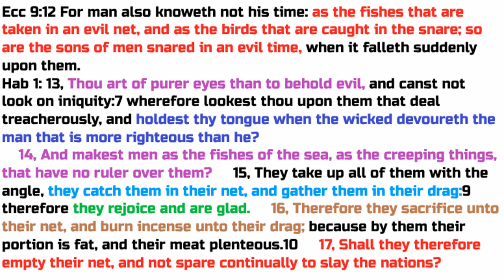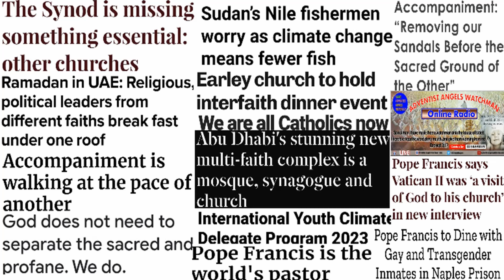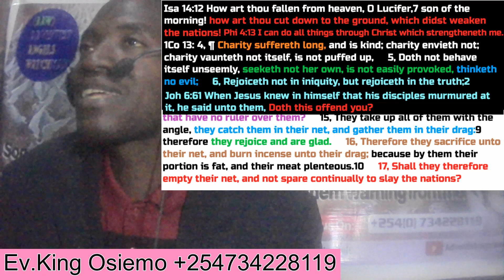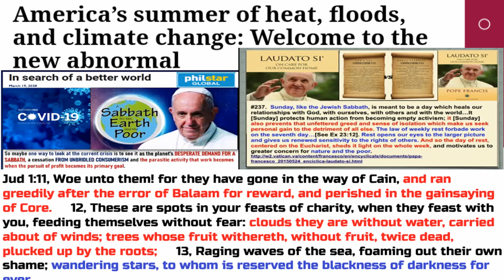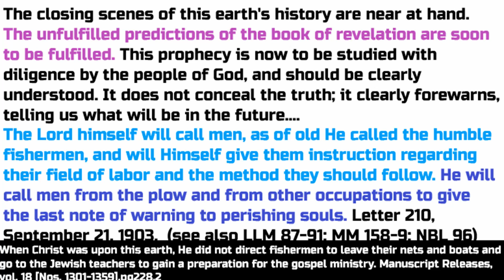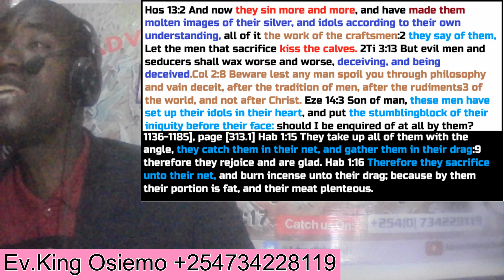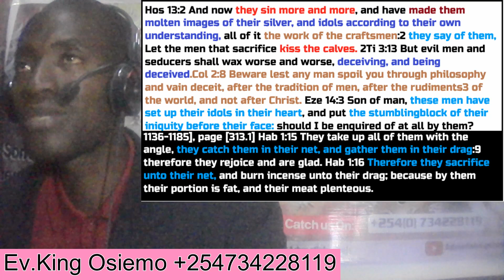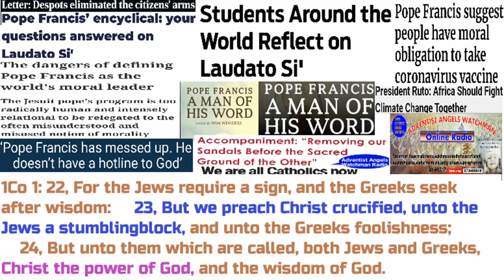Islam Kiss The Son of Perdition, Ted Wilson Keynote Speaker @Ramadan--- Ev.King Osiemo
Take Back Your Forbiddings9MR 176I am bidden to say to conference presidents: Do not interpose yourselves between God and His servants. Break every yoke, and let the oppressed go free. Do not take upon yourselves the responsibility of permitting or forbidding. This is not a time to turn from the living and true God to be taught of men. You who feel that you are empowered to tell God's messengers where and how they shall labor, Take back your forbiddings. You know not but Satan is using your controlling power to cut off the light from some soul to whom God would have it come.—Manuscript 117, 1907, p. 3. 9MR 176 - 9MR 176.4